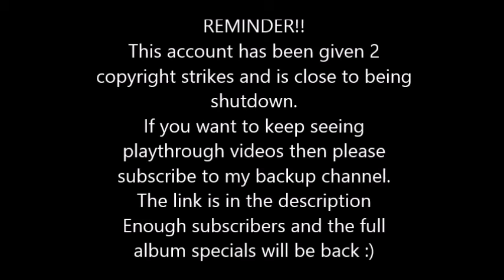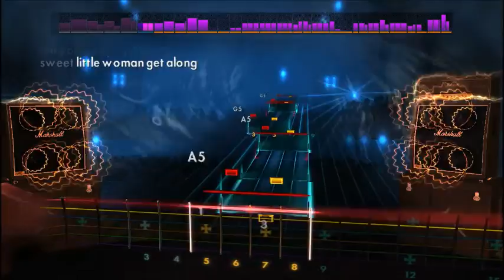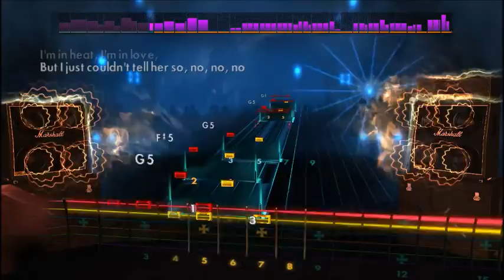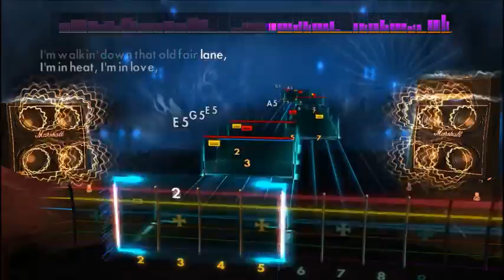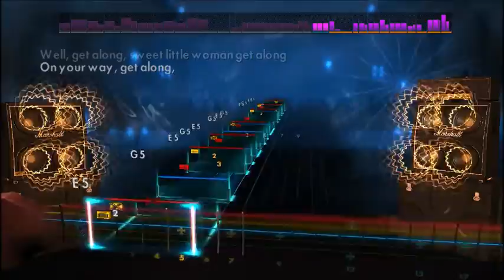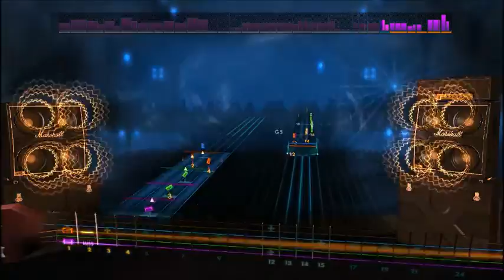Aerosmith - Train Kept A-Rollin' (Lead) Rocksmith 2014 CDLC